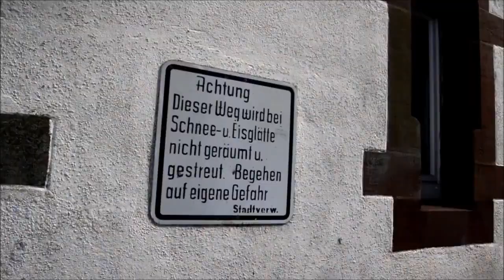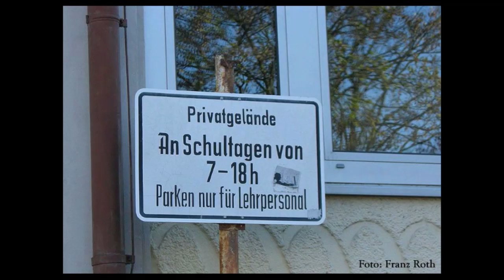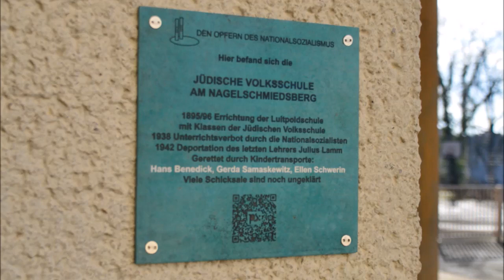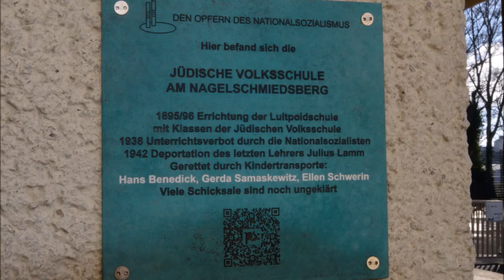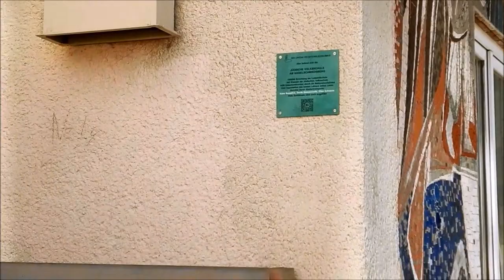Pirmasenser Schulen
Die Horebschule war meine Volksschule (Grundschule) gewesen.

Da fing das an mit Hans, Heiner und Elsa im Lesebuch, dem Vogel-F und den Grundrechenarten. Schönschreiben gab es noch. Auf Schiefertafel. Mit Griffel. Ein kostbares Gut, auf das man aufpassen musste, dass sie nicht zerbrach.

Bis zur vierten Klasse war ich dort. Dann ging ich ins heutige Leibniz-Gymnasium, das damals noch "Staatliches Naturwissenschaftliches Gymnasium" hieß.

Leibniz-Gymnasium Pirmasens

Nach der Gründung als Oberrealschule im Jahr 1888 wurde nach vielen Umbenennungen im Jahr 1964 als Namensgeber Gottfried Wilhelm Leibniz ausgewählt. Dieser repräsentiert auf besonders gute Weise den allgemeinbildenden Ansatz des Gymnasiums mit dem eher naturwissenschaftlichen Schwerpunkt.

1888 wurde die Schule als vierkursige Realschule im Südflügel der Exerzierplatzschule eröffnet. 1892 erfolgte der Umzug in den Neubau in der Luisenstraße. Das Schulhaus wurde bei Bombenangriffen 1944 stark beschädigt und 1945 vollständig zerstört. Nach dem Krieg wurde an alter Stelle ein Neubau errichtet, der 1955 bezogen werden konnte.

An der Nagelschmiedsbergschule in Pirmasens, heute Landgraf Ludwig Realschule plus, ehemalige jüdische Volksschule. Im Krieg zerstört, Wederaufbau nach 1950.

In der unter Denkmalschutz stehenden aber vom Abriss bedrohten Nagelschmiedsbergschule  finden sich Kunstwerke, die von der Zerstörung bedroht sind. Der Pirmasenser Kunstverein macht sich für die Erhaltung eines wandfüllenden Mosaiks und einem dutzend Gipsschnitte stark, die am besten gleich in den Neubau integriert werden sollen, der an gleicher Stelle geplant ist.